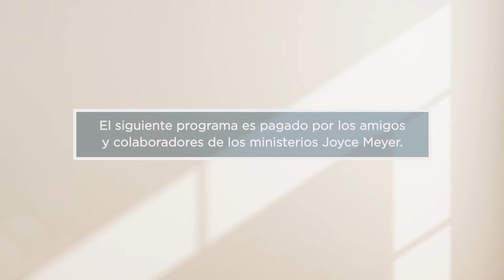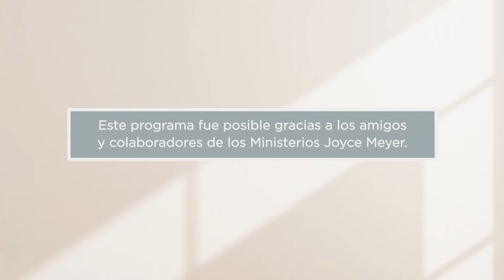Porque es tan Dificil terminar lo que Empezamos -1 | Joyce Meyer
Todo lo que vale la pena requiere tiempo y esfuerzo. Anímate a seguir adelante con lo que Dios te guie a hacer, en este episodio de Disfrutando la Vida Diaria con Joyce Meyer.